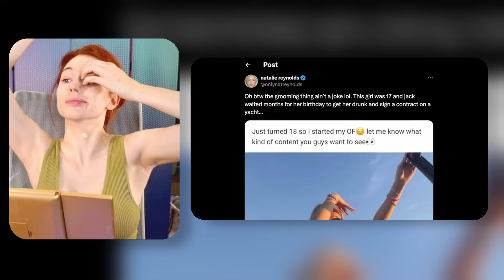The WILDEST thing Amouranth has EVER DONE!?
Amouranth talks about the craziest thing she ever did as a teenager... It was WILD

Video Edited By: @TheLateHoursYT